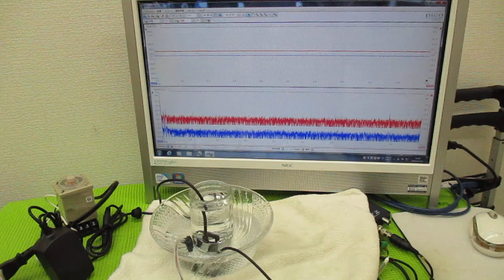メガヘルツの超音波発振制御プローブを利用した実験動画 ultrasonic-labo